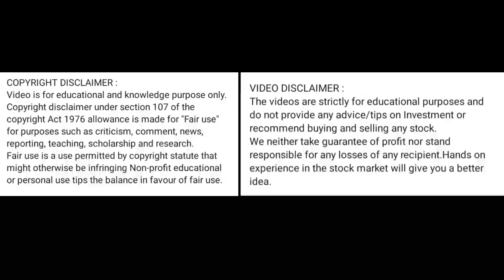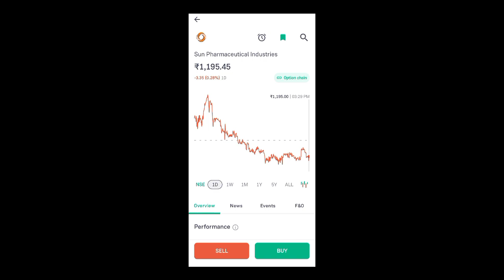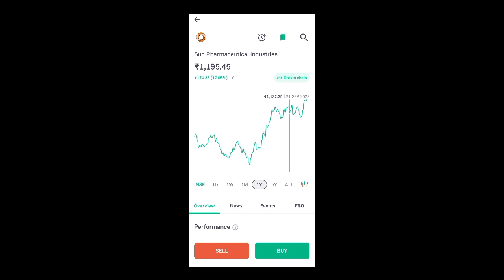sun fharma share price today l sun fharma share latest news today l sun fharma share news today